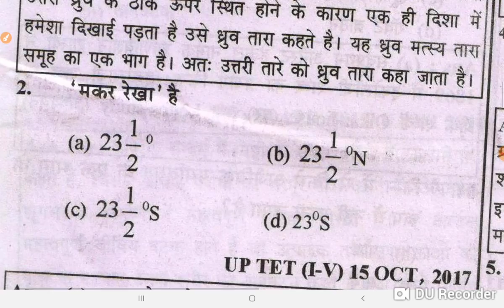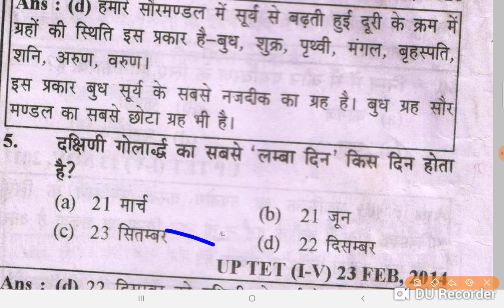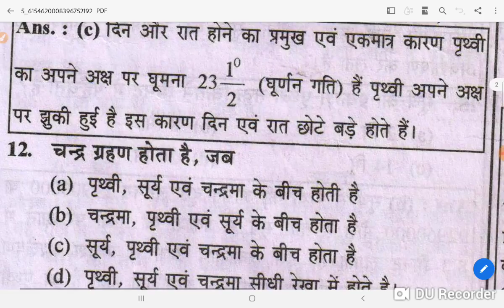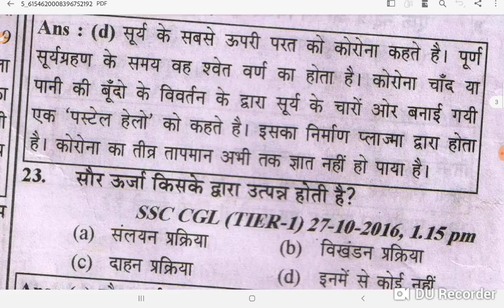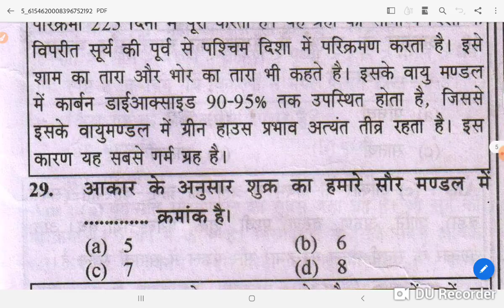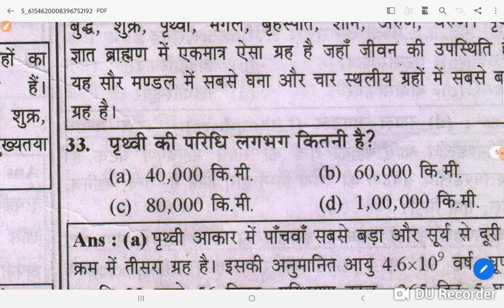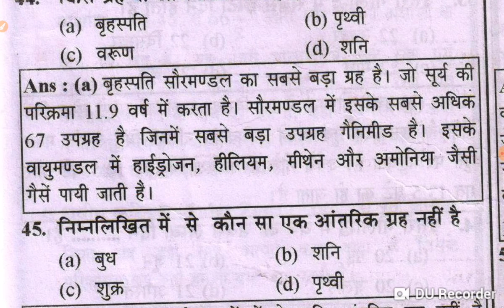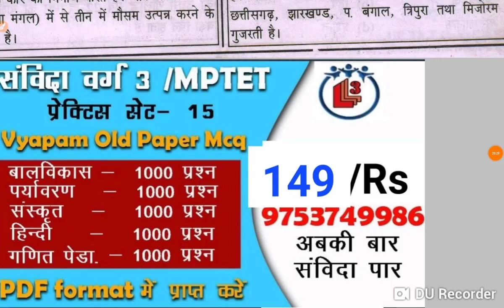12 March 2022 पर्यावरण के एसे प्रशन बहुत ज्यादा पूछे जा रहे हैं ये पढ कर जाए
mptet exam analysis today,
mptet exam analysis 7 march,
mptet exam analysis 6 march,
mptet exam analysis 2022,
exam analysis mptet

म.प्र.  शिक्षक वर्ग 3 परीक्षा 8मार्च 2022,
Shikshak Bharti latest news mp
Shikshak Bharti varg 3
Shikshak Bharti latest news in mp
Shikshak Bharti India
MP PEB NEWS
MPpeb news
MP peb vacancy
MP peb update
mppeb varg 3
MPTET
मध्य प्रदेश शिक्षक भर्ती 2020
मध्य प्रदेश शिक्षक भर्ती 2021
मध्य प्रदेश शिक्षक भर्ती परीक्षा  8मार्च
मध्य प्रदेश शिक्षक भर्ती परीक्षा 8मार्च 2022
मध्य प्रदेश शिक्षक भर्ती परीक्षा एग्जाम सेंटर से सीधा प्रसारण , मध्य प्रदेश व्यापम, शिक्षक भर्ती व्यापम
एमपीपीईबी, मध्य प्रदेश लेटेस्ट न्यूज़
एमपी व्यापम